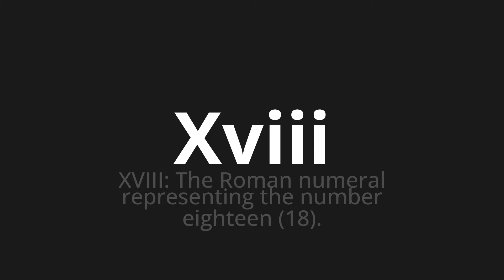How to pronounce Xviii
Master the Pronunciation of 'Xviii Which Means XVIII' - which means : XVIII: The Roman Numeral Representing The Number Eighteen (18). 📝 with @PizzaPronunciation 🎓🗣️ - [Your Guide to Italian]

Learn to pronounce 'Xviii' perfectly in Italian with our easy and engaging tutorial by @PizzaPronunciation! 📖📽️ In this comprehensive video, we provide you with native speaker examples 🗣️👂 and phonetic breakdowns 🎵 to ensure you get the pronunciation just right.

How to say XVIII in Italian